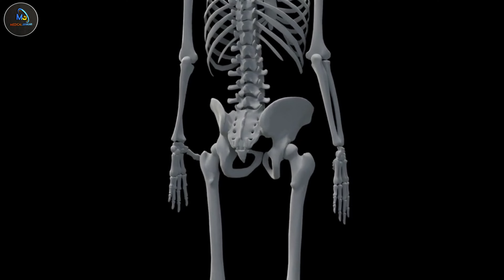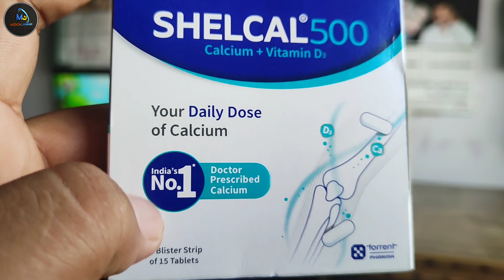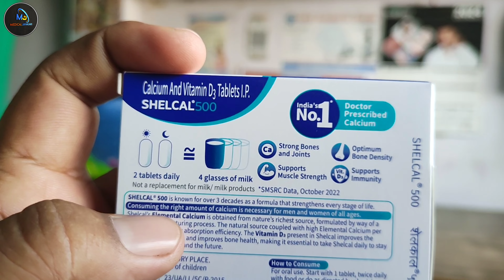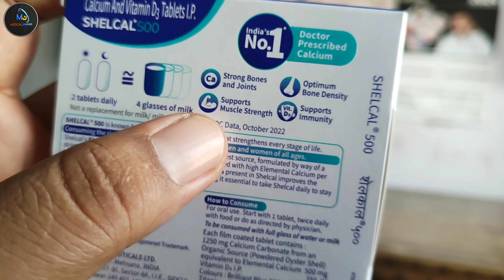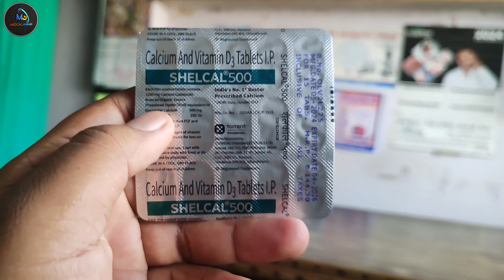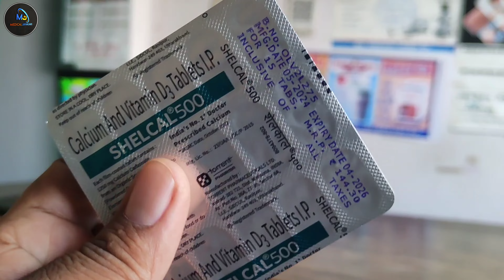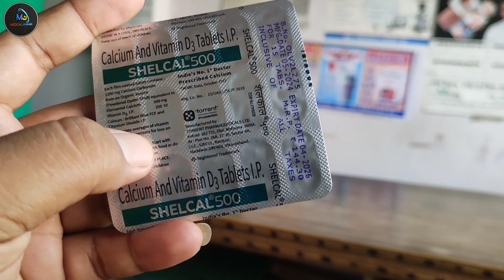100 साल तक टिका रहेगा ढांचा बस 1 गोली खाने से | Best Calcium Tablet For 100 Year Build Body Problem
100 साल तक टिका रहेगा ढांचा बस 1 गोली खाने से | Best Calcium Tablet For 100 Year Build Body Problem

My Equipment :-
Vlog Gorrilla Tripod-
My Laptop
My Microphone
My Shoot Mobile
Wifi Network

Queries Solved In This Video :
T